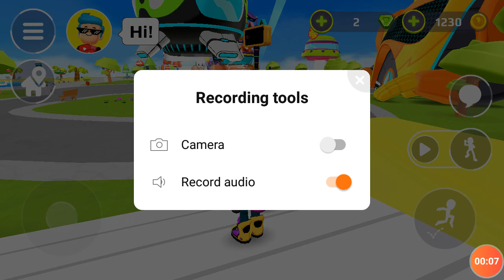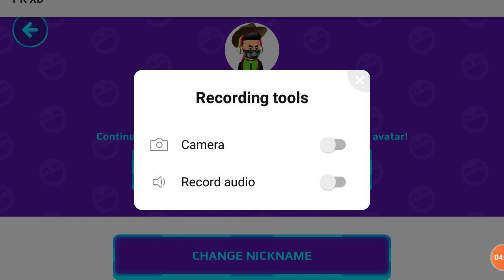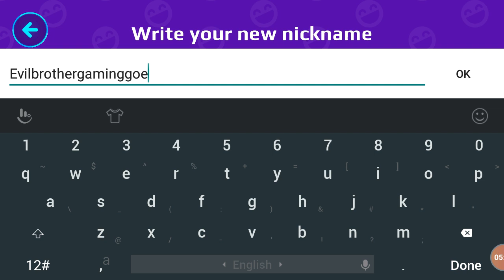2/3mission crossed (PK.XD)